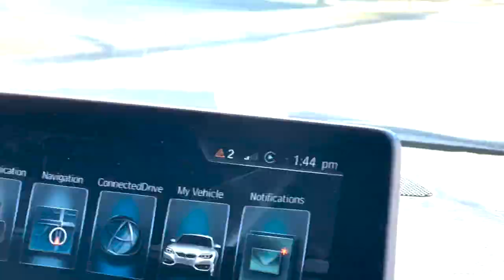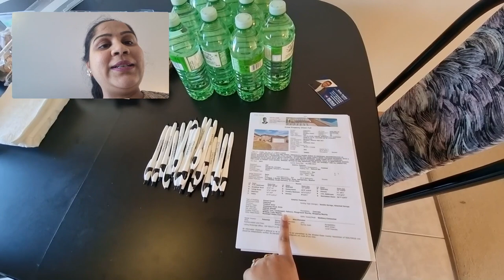| Canada lo Real Estate | 20 Lakhs | 8 days | Canada Aditya Telugu Vlogs | Tamada Media |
In this video, we're going to share with you how to get started in the Canadian real estate market. We'll discuss the different types of real estate available in Canada, as well as the pros and cons of each.

From the basics of buying and selling real estate to tips for finding the right agent, this video is a comprehensive guide for getting started in the Canadian real estate market.
canada lo real-estate